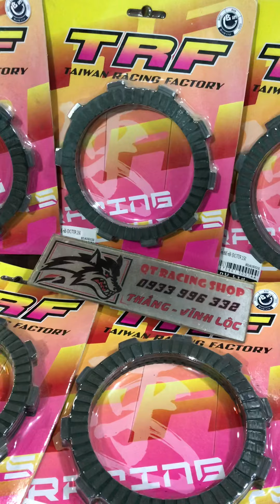250k / Bộ Bố Nồi Độ TRF Exciter 150 👉 Giá: 250 k/ Bộ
⭐️ Bố Nồi Độ TRF Exciter 150

👉 Giá: 250 k/ Bộ

💯 Sản xuất tại Đài Loan

✅ Nguyên liệu chế tạo bố loại đặt biệt giúp xe có độ bắt côn tốt - chịu nhiệt cao - chịu ma sát tốt

✅ Xe Zin hay xe Độ sài ok hết

⛔️ Cty Bin U - TRF là công ty nghiêm cứu gia - công - chế tạo - sản xuất đồ độ xe máy lớn tại Đài Loan

⛔️ Các sản phẩm truớc khi được sản xuất bán ra thị trường được cty Bin U Taiwan test thử nghiệm phải được tiêu chuẩn cao và đảm bảo chất lượng tốt nhất

💥💥QT Racing Shop 💥💥Alo Mobile - Zalo - Face:  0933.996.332 gặp Quốc Thắng💥💥